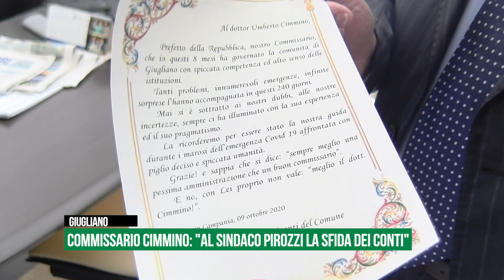Commissario Umberto Cimmino lascia Giugliano: "Al sindaco Nicola Pirozzi la sfida dei conti"